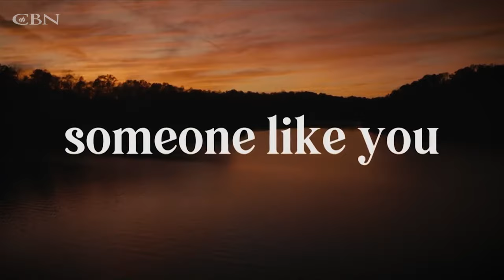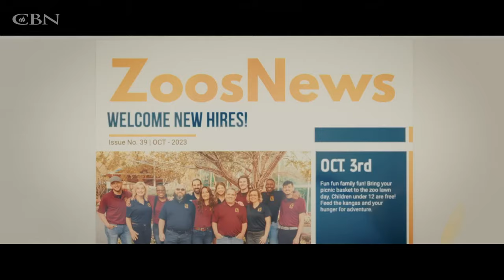Karen Kingsbury: An Author with the Zeal for Dishing out Hope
The popular writer and now producer, Karen Kingsbury, has a knack for writing about real-life events, with the idea of spreading hope that God is always there. Taken from her book, Someone Like You, her new movie of the same title tells the story of love, loss, and discovery.